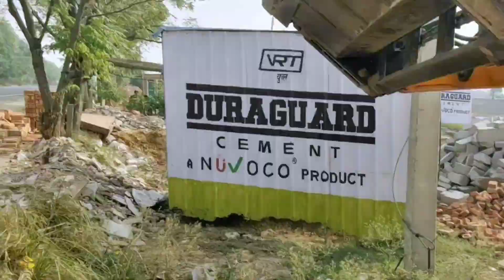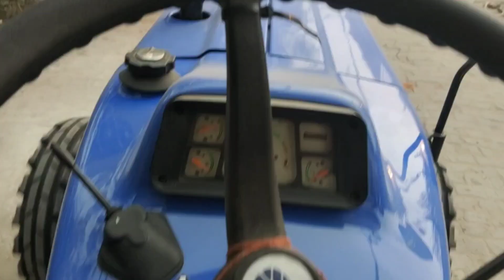jile bhai ne truck thok Di 🚛🤦